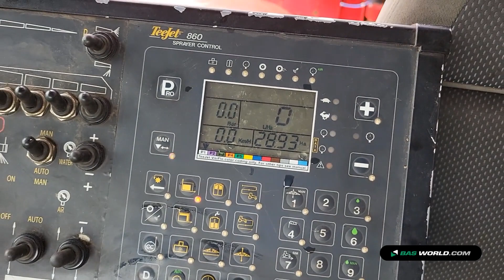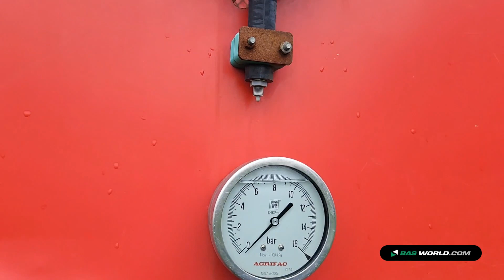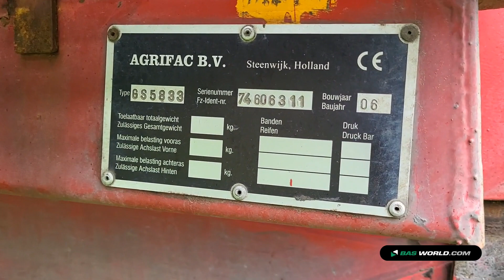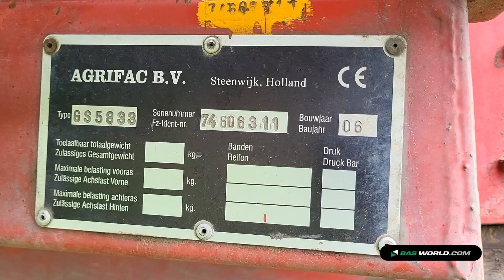70206446 Agrifac GS5833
Agrifac GS5833